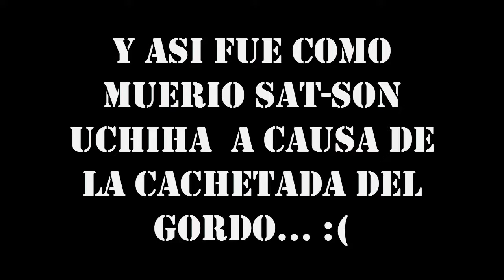Cachetadas Challenges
Que hay amigos de yotube estamos con un nuevo vídeo, reto de cachetadas pues un tanto diferente XD esperó que les guste y gracias por su apoyo